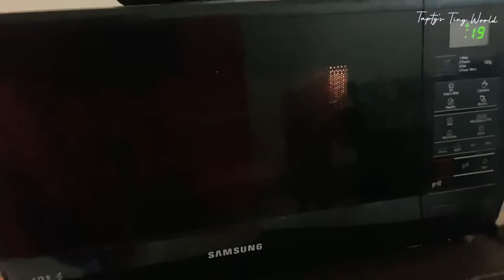Able to make vlog after so long.